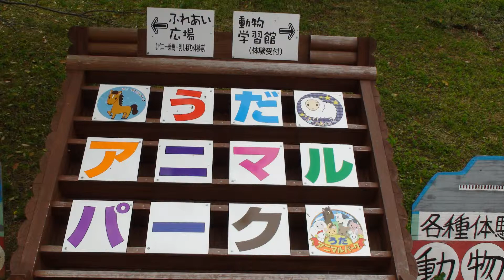【うだアニマルパーク】ポニー撮影会・スタンプラリー・しゃぼん玉で遊ぶあい❤